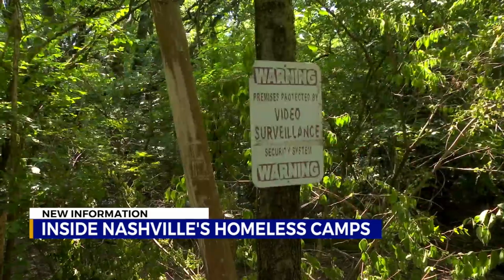Inside Nashville's homeless camps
Metro officials are sharing what day-to-day life is like for individuals living in homeless encampments as leaders look to the next steps in addressing the issue.